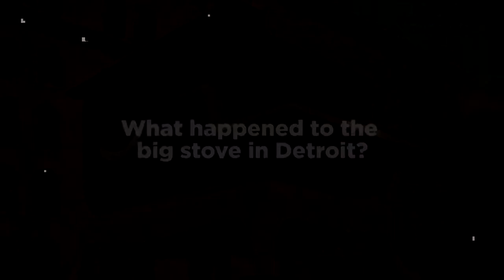4YI -- What happened to the big stove next to entrance of State Fair in Detroit?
We received this question through our 4YI form, where you can ask us anything about Detroit or Michigan, and we’ll try our best to find answers for you.